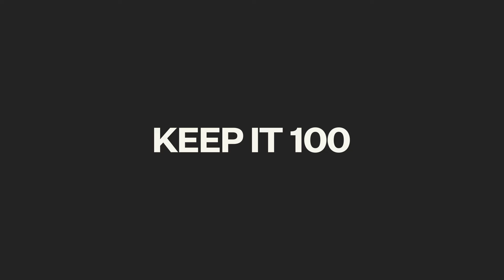LES MILLS XR BODYCOMBAT 100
Choose a workout you’ll actually enjoy with Les Mills 💚 Choose a science-backed, endorphin-raising workout from one of the happiest places on the planet: New Zealand.

Work out at a gym near you or at home with the LES MILLS+ app